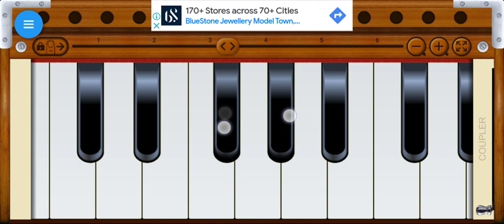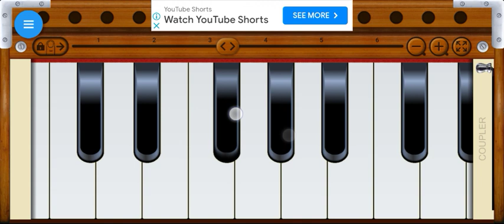बस एक बार मे बजाना सीख जाओगे | बहुत आसान तारिके से | Ganesh Bhajan | On hurmoniam